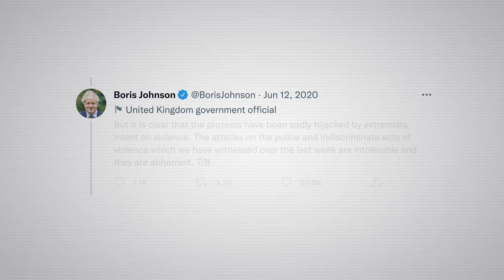The Colston Four – Documentary Clip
Out of a crowd of ten thousand, four people were singled out and put on trial for the toppling of the statue of slave trader Edward Colston in Bristol during a Black Lives Matter march. They came to be known as The Colston Four.

Widely praised and lauded by the many citizens of Bristol who had campaigned for the statue’s removal for decades, and condemned by government officials, the actions of The Colston Four sparked a polarising debate around race, equality and the celebration of problematic historical figures.

This film features exclusive interviews with the defendants and legal team, offering a glimpse at the people behind the headlines, as a 19 month long trial draws to a close.

The Colston Four is a follow-up to the award-winning documentary The Felling of Colston, which you can view

Directed by Arthur Cauty
Produced by Liz Snook
Cinematography & Editing by Arthur Cauty

Featuring:
Rhian Graham
Sage Willoughby
Raj Chada
Cleo Lake
Roger Ball
Rob Mitchell
Linford

Links:
blacklivesmatter.uk/

Filmed on the Panasonic S1H + Sigma Art 24mm f/1.4, Sigma Art 50mm f/1.4, Canon 24-105 f/4 L
Sound recorded on a Rode Lavalier, Rode Videomic-NTG & Zoom H1.

Poster illustration by Banksy.